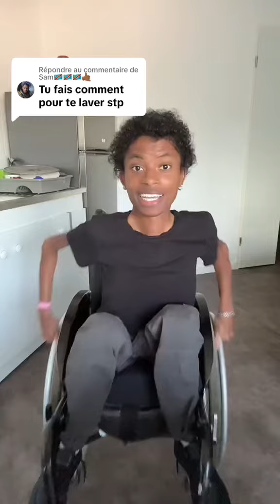Comme un handicapé fait pour se laver ? 🤔